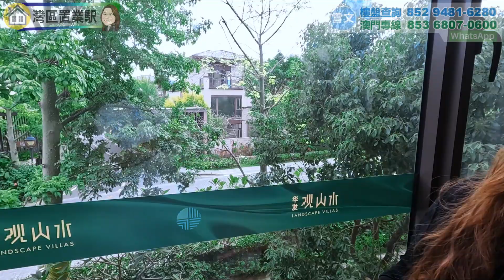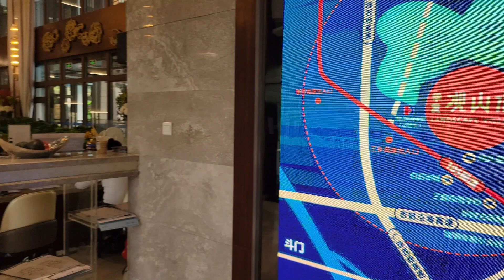【別墅系列】中山華發觀山水(第1集)，你有別墅夢嗎? 150-200萬就買到上叠別墅，三層樓, 產權面積高達207㎡ ，還有其他贈送面積| 中山三鄉鎮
【華發觀山水系列】:
🟠 華發觀山水，高層21棟，總價50餘萬起，有直通巴來回香港，有細單位71㎡，上車好盤

你有別墅夢嗎? 上叠有4層連雙陽台，而下叠有3層，各自都係超過2000呎空間的屋仔。如果你喜歡有自己花園、露台、陽台和天台，居住環境都給樹木包圍著，而且出入都不用搭電梯，怎能錯過性價平咁高的別墅呢? 更何況發展商仲要係實力派: 華發。全部都是現樓現買!

我們會一連三集介紹中山華發觀山水三種不同的別墅類型。今集先會介紹下叠(叠墅A戶型)，並有區位和沙盤介紹。第二集將會介紹上叠，並且會詳細比較上叠和下叠的各自優點，和哪些人可能會較適合哪一類戶型。第三集會介紹獨棟別墅。

位置：三鄉鎮文華西路222號
期數: 8期 (四期為別墅 +四期為高層洋房)
戶型: 叠墅、聯排別墅、單獨式別墅、高層洋房
管理公司: 華發物業
管理費: 每平方米 4元
預計收樓日期: 全部別墅均為現樓

00:00 開場介紹
00:23 下叠戶型介紹
04:09 區位
05:11 沙盤
07:43 下集預告

🔥火熱視頻推薦:
🔴 【別墅系列】中山華發觀山水(第2集)，我有個別墅夢! 一齊去睇上叠戶型，另話你知點去揀上叠或下叠。180-250萬就買到上叠別墅，四層樓連雙天台, 產權面積高達188㎡ ，超多贈送面積
🔴 【別墅系列】中山華發觀山水(第3集)，讓別墅夢起飛! 一齊去睇一座獨立式別墅，就像一個城堡別墅，有超大花園和大露台!
🔴中山華發觀山水，一齊行晒整個樓盤自帶商業街(1.2萬㎡)，點解舖頭開得唔多? 另外, 片尾有航拍高層工地的最新施工情況
🟡中山保利國際廣場，30萬就有40㎡ ，樓下2大商場和濕地公園，退休之選!
🟡中山坦洲 中澳春城，新推33及35棟，10分鐘到華發商都，20分鐘到人工島，市內大型屋苑
🟢肇慶綠地樾湖小鎮，坐擁一望無際的森林、湖泊及山景，盡收眼底，總價僅30萬起

如果大家想取得更多有關大灣區的實用資訊，歡迎聯繫我們:
Sherman(雪文👩‍💼) :